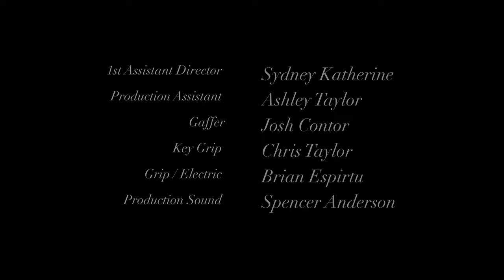PRELUDE || Directed by Josh Beck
A piano tuner discovers that a client's piano will project a ballerina with every note he plays.

Directed by Josh Beck
Produced by Claire Beck

Starring Blake Barlow
Featuring Rylee Rogers

Choreographed by Jennifer Barlow
Prelude No. 1  in C Major  by J.S Bach
Performed by Justin Bills and Braden Rymer

Director of Photography  Josh Beck
1st AC Jace Jensen
2nd AC Ryan Farmer
Camera Utility Cassidy Henderson

1st AD Sydney Katherine
Production Assistant Ashley Taylor
Gaffer Josh Contor
Key Grip Chris Taylor
Grip / Electric Brian Espiritu
Production Sound Spencer Anderson